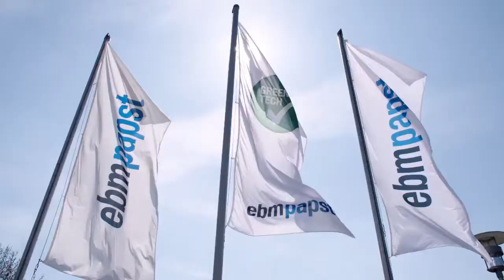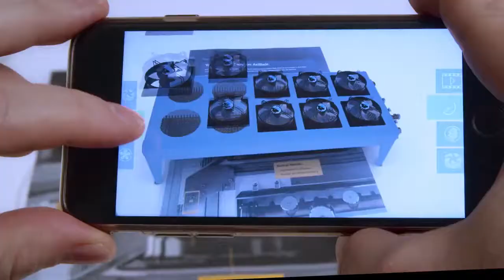ebmpapst - Who we are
Welcome to the world of ventilation and drive engineering. As a worldwide innovation leader in fans and motors with over 20,000 different products, ebm-papst has the ideal solution for virtually all air technology and drive engineering tasks. If we do not have it already, our 900 R&D and sales Engineers will work with you to develop a new one. Our company maintains a highly-skilled and experienced team of professionals that is ready to tackle your most difficult air moving challenges and offer solutions that meet your needs.

ebm-papst SEA Pte. Ltd. serves the Southeast Asia (SEA) region. Our SEA offices can be found in Singapore (HQ), Thailand, Vietnam, Philippines, Indonesia and Malaysia (Kuala Lumpur & Penang).

We serve a plethora of markets, including Agriculture, Air-conditioning and Ventilation, Appliance, Commercial Refrigeration, Heating, Industrial, Lighting, IT / Telecom, Medical, Transportation and more.

You can always count on prompt, courteous service. Customer satisfaction is our number one priority.